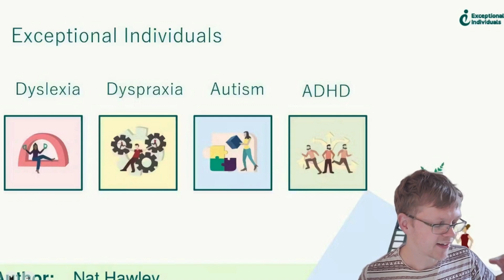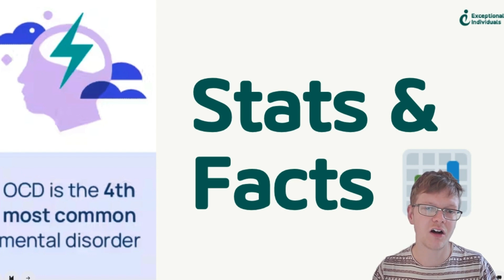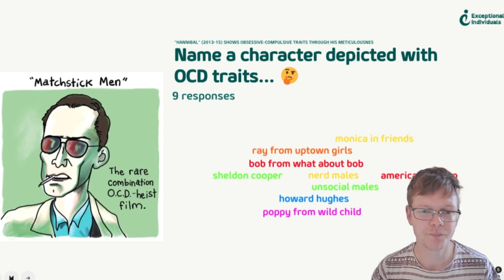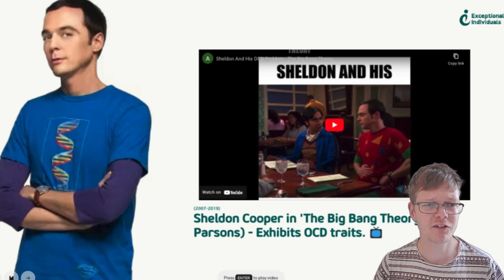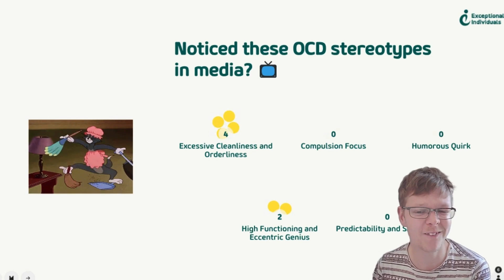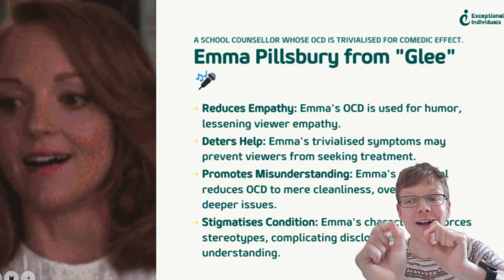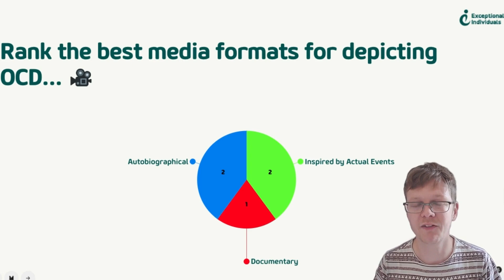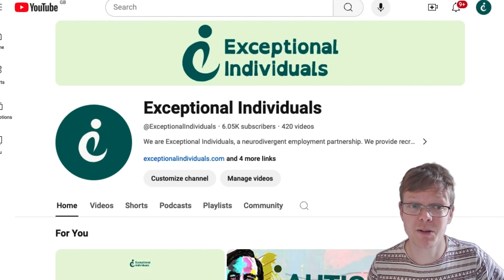OCD In Pop Culture: Representations of Obsessive Compulsive Disorder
TRIGGER WARNINGS: Although this webinar is mostly about fictional portrayals of OCD, it can still be triggering to those who have OCD.

The Pure slide at 36:01 includes an image that some viewers may find offensive. If you are sensitive to this image, skip to 36:46.

Recording date: 27th June 2024

Join Exceptional Individuals for an engaging webinar that explores the portrayal of Obsessive-Compulsive Disorder (OCD) in popular culture. This event seeks to analyse how OCD is depicted in various media forms and the impact of these portrayals on public perception and understanding.

Chapters

00:00 - Introduction
01:01 - About this webinar
01:32 - About Nat Hawley and the rest of the EI team
02:36 - Social Anxiety Disorder webinar
02:47 - OCD in Pop Culture
03:11 - Acknowledgement
03:56 - OCD in Film & TV
04:49 - Why do misconceptions about OCD persist in media portrayals?
06:36 - Stats & Facts
07:09 - What percentage of the UK population has OCD?
08:29 - What is the biggest misconception about OCD?
10:01 - OCD: Widely affecting, poorly understood
11:07 - Portrayal Examples
11:41 - Name a character depicted with OCD traits
13:36 - What characters have you heard of?
14:55 - Monk (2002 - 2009) and As Good as It Gets (1997)
15:27 - Stereotypical Media Examples
16:46 - As Good as It Gets
17:55 - Stereotypical Descriptions
18:35 - Sheldon Cooper (First and second slides)
19:41 - How is OCD portrayed in 'The Big Bang Theory?'
21:03 - Sheldon Cooper (Third slide)
22:16 - Portrayal Limits
23:05 - OCD stereotypes in media
24:05 - Monica Geller from Friends
24:31 - Monica Geller's Stereotypes
25:34 - Impact of Misrepresentation
25:49 - Negative Effects of Stereotypes (First slide_
27:42 - Emma Pillsbury from Glee (First slide)
29:33 - Emma Pillsbury (Second slide)
30:20 - Negative Effects of Stereotypes
31:04 - Leonardo DiCaprio
31:39 - Celebrities with OCD traits
32:28 - How OCD affects celebrities
33:40 - Elizabeth McIngvale (founder of the Peace of Mind Foundation)
34:16 - Rank the best media formats for depicting OCD
35:21 - Diverse Experiences Beyond Stereotypes
35:33 - Responsible Portrayal & Future Directions
36:01 - Pure (2019)
36:45 - How can the media improve portrayals of OCD?
37:22 - Hannah Horvath from Girls
38:06 - The Aviator (2004 film)
38:46 - Improving Media Representations
39:08 - Takeaway Points
39:45 - Workplace Needs Assessments
40:02 - Tourette's in Pop Culture webinar
40:29 - EI on YouTube
40:44 - What happens next?
41:00 - End screen

Some of our other webinars

Clips referenced in this webinar

White textured paper background image in the end screen by kues 1

Facebook logo icon by Font Awesome
Instagram logo icon by Unicorns Font
X (formerly Twitter) logo icon by MJ Icons

Our online neurodiversity quizzes (please note, these are not intended to diagnose neurodiversity)